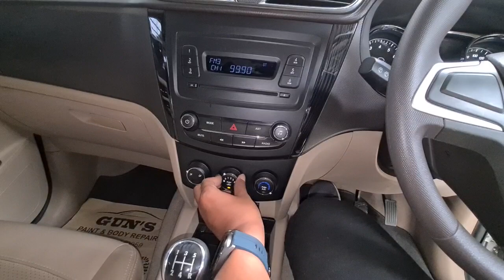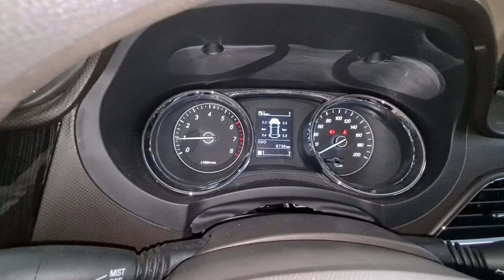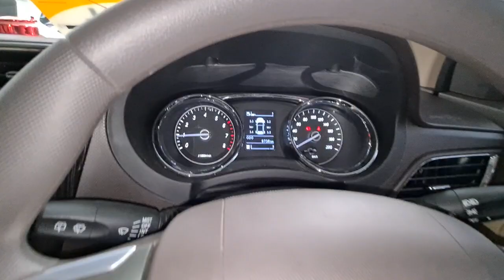Wuling confero c lux 2019 kilometer rendah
Buat temen temen yang showroomnya boleh di datengi baik itu mobil bekas atau mobil baru tulis aja di kolom komentar atau di pesan instagram, ayo kita ramaikan otomotif indonesia.

Alamat Adira Expo di Jalan raya serpong tangerang, dekat bunderan alam sutera

kontak showroom
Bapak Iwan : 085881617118